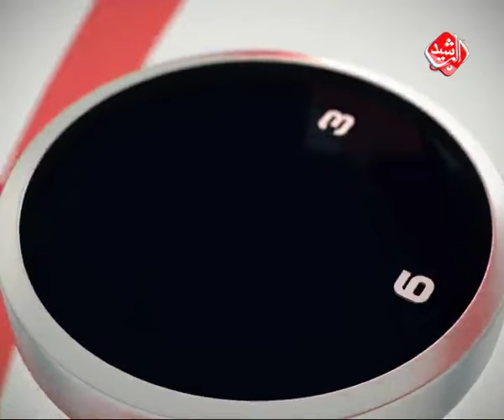الساعة الاخيرة / وفد امريكي في بغداد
الساعة الاخيرة برنامج سياسي يطرح اهم واخر الاحداث